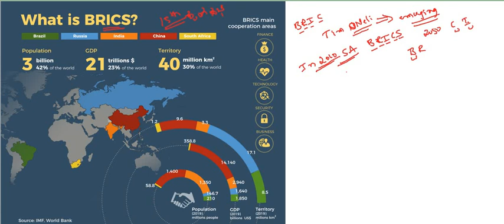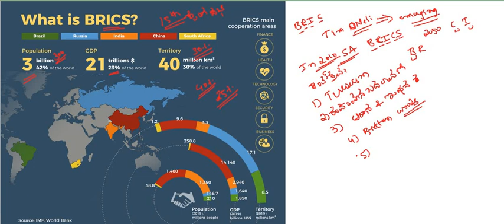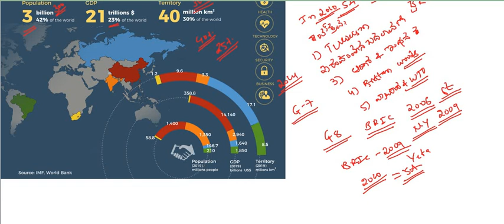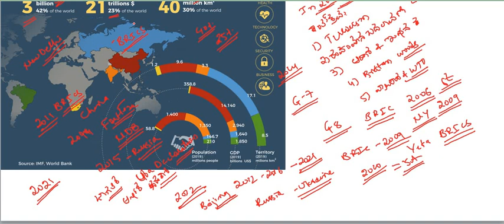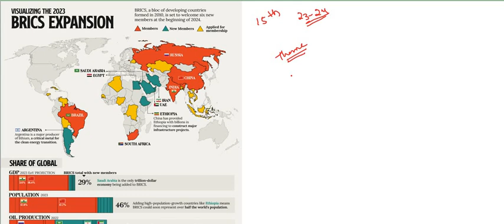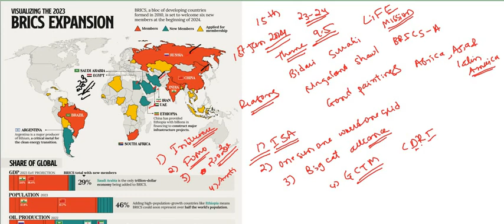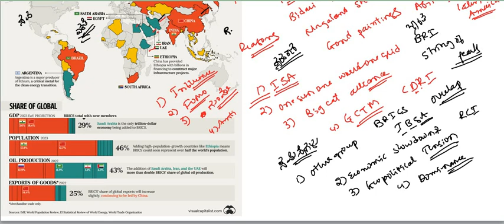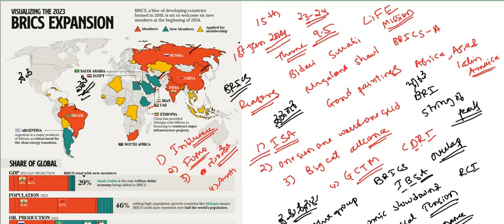BRICS ಒಕ್ಕೂಟ || ಇತಿಹಾಸ || ರಚನೆ || ಸದಸ್ಯ ರಾಷ್ಟ್ರಗಳು || ಉದ್ದೇಶಗಳು || ಸವಾಲುಗಳು